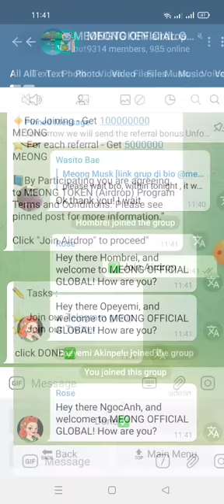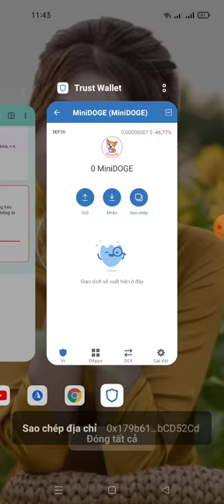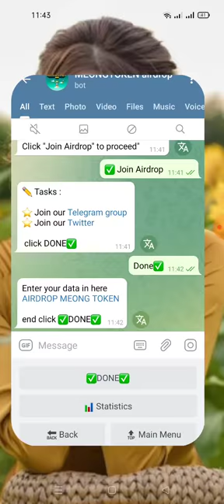hướng dẫn nhận 10000000 MEONG (mạng binace smart chain )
🙋‍♂️Hello NgocAnh

👬 Referrals: 0

Balance
0
💰 Your joining bonus : 10000000 MEONG
👤 Your refer balance : 5000000 MEONG

💸 Distribution date : 15 July 2021